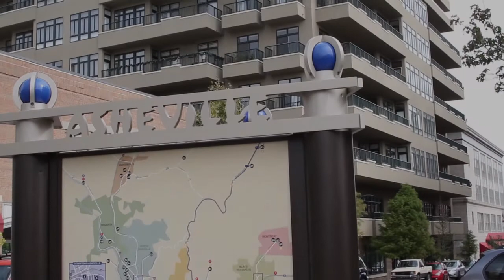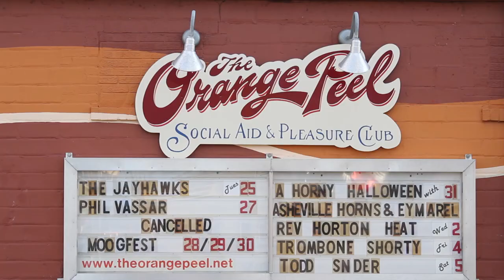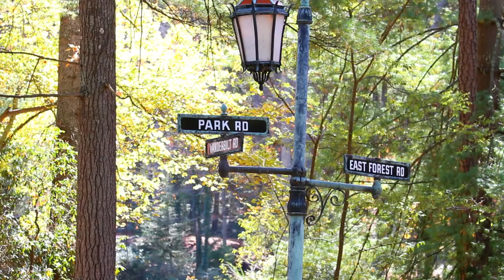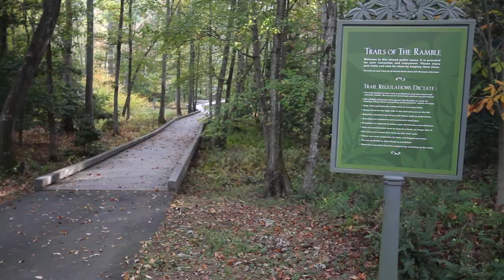Western NC Lifestyles Project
This is the revised full length version that includes all 4 different lifestyle videos that we produced to show "ways you can live in western NC"  for Beverly Hanks and Associates Realtors in Asheville, NC.

Be sure to "Like" us!